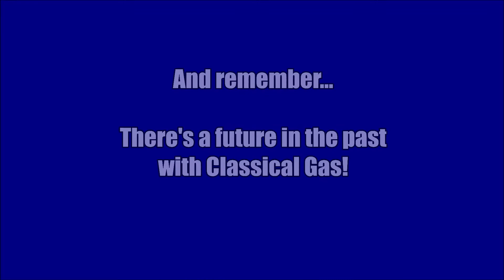1970 International Harvester Scout 800A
1970 International Harvester Scout

International Harvester started making trucks way back in 1907.  After WWII the only 4 wheels style recreational vehicle was the Jeep based off military vehicles and the public's reception to this style of truck was unknown.  By the time the early 60s rolled around it was clear there was a market for these vehicles so International developed the Scout.  The Scout was produced from 1961 to 1980 and was a precursor to the modern SUV and a direct competitor for Jeep.  With its boxy look and off road capabilities it was clear these were trucks meant to handle more than just the road on a Sunday drive.  They look incredibly tough and have developed quite the following over the years.  This 1970 Scout is an extremely nice example of one of these vehicles and has been entirely redone.  It was completed in 2014 and has been very well cared for since.  The result is an extremely solid Scout that looks like it rolled right out of the 70s into modern times.  The dark Blue paint looks good and the body is free of any rust or issues.  The floors were all replaced during the rebuild.  The trim, roof rack, and grill all look like new with a nice shine.  It has the large Black trail bumper up front and a Blacked out rear bumper.  All of the lights are working correctly with crack free lenses.  The wheels are chrome American ATX legends and it has a matching 5th spare mounted to the rear tailgate.  They are wrapped with BF Goodrich All terrain tires that are in great shape.

Various motors were optional on these Scouts and this one was ordered with the largest available at the time a 304 V8.  It is the original motor and runs extremely well.  When it was taken apart for the rebuild the shop was surprised at how good the condition of the motor was.  "It's built like a tank" was a common phrase said throughout the build process.  The entire drive train from the engine, to transmission, and transfer case were totally gone through and redone.  The motor was put back together with chrome valve covers, a chrome air cleaner and a large part of the motor painted Blue to match the body.  This gives it a nice clean look that you can proudly show off at car shows.  The brakes and suspension were all gone through as well so the truck really needs nothing.

The interior is all new and done in a combination of Black vinyl with cloth inserts.  It has bucket seats up front with a bench in the rear.  An aftermarket center console was installed and aftermarket seat belts.  The dash is painted to match the exterior and is topped with a Black dash pad.  It has the original style gauges, indicator lights, and switches.  Everything is working properly.  An aftermarket Kenwood AM/FM/CD player was added and utilizes aftermarket speakers.  There is plenty of additional storage space in the back which you can access by opening the fold down rear gate and rear window which opens upwards.

These Scouts are very cool vehicles and this one was just so well done.  You see a lot of Jeeps rolling around but this Scout can deliver the same performance and same style while being much more unique at the same time.